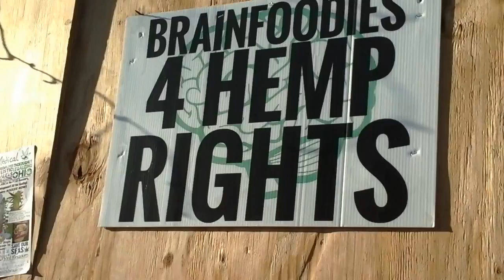BrainfoOdIES hemp OMEGA BALANCE LEGALIZE signs